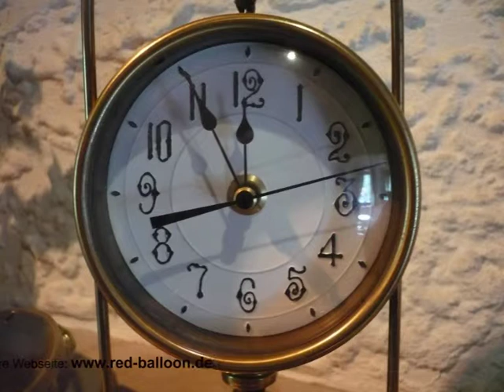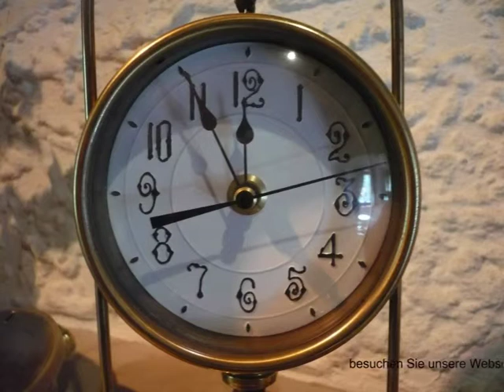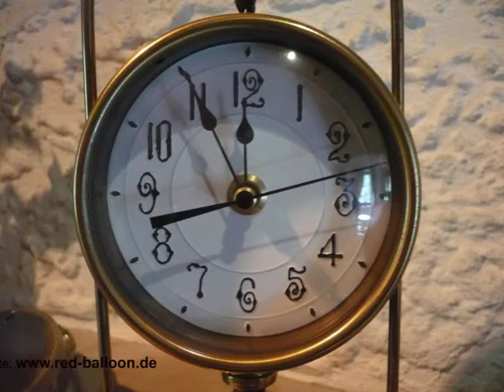Red Balloon - Die Zeit bleibt stehn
Die Zeit bleibt stehn